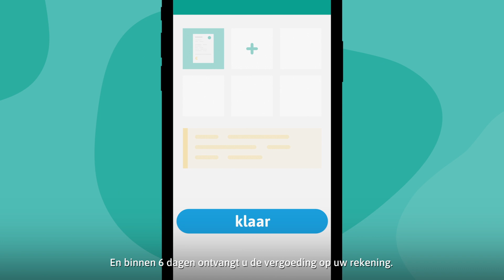VGZ - In 1 minuut uw zorgkosten declareren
In deze video leggen wij u uit hoe u met de VGZ Zorg app in 1 minuut makkelijk uw zorgkosten kan declareren.